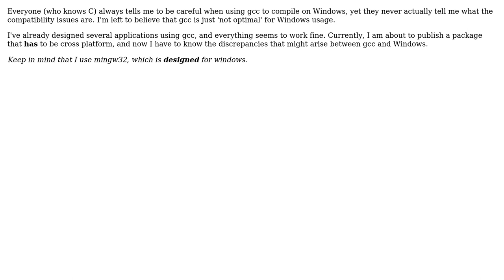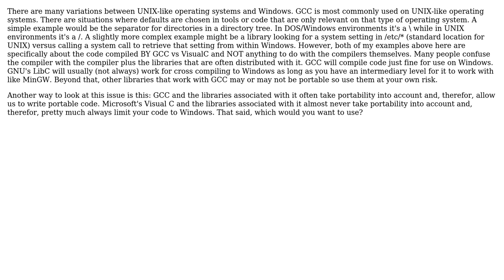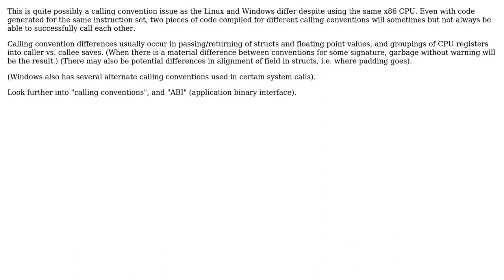Software Engineering: When does gcc not work on Windows (3 Solutions!!)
Software Engineering: When does gcc not work on Windows

With thanks & praise to God, and with thanks to the many people who have made this project possible! | Content (except music & images) licensed under CC BY-SA | Music | Images & others | With thanks to user Nick Pandolfi user Erik Eidt user Eric Evans user Charles E. Grant and the Stack Exchange Network Trademarks are property of their respective owners. You are responsible for your own actions.